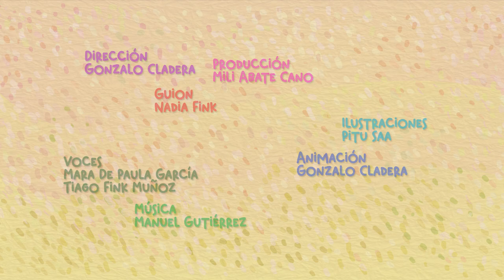Todos los colores - ESI para chiques (Spot 1)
¡Nos cansamos de ser normales!
Porque en definitiva... ¡Lo normal es ser diferentes!
Les compartimos esta animación que hicimos entre @EditorialChirimbote, @VacaBonsai y @casonaculturalhumahuaca9465 para jugar, compartir, pensar.
Y sobre todo, ¡para seguir promoviendo infancias libres y diversas!

Les contamos que este proyecto fue ganador del Fondo de Fomento Concursable para Medios de Comunicación Audiovisual (FOMECA), un mecanismo de fortalecimiento de la pluralidad de voces y subsidiado por el Ente Nacional de Comunicaciones.

Manu Gutiérrez puso la música.
Tiago y Mara pusieron sus voces.